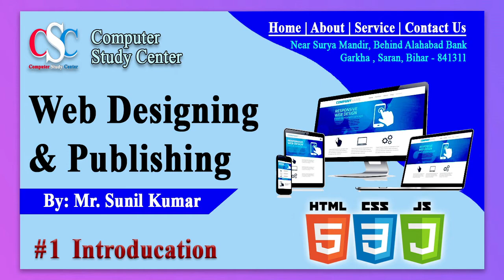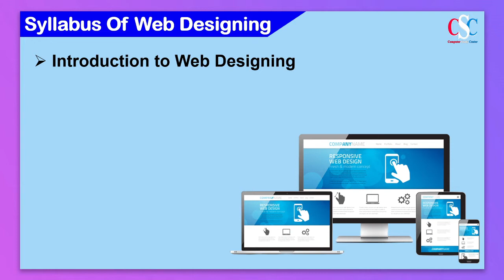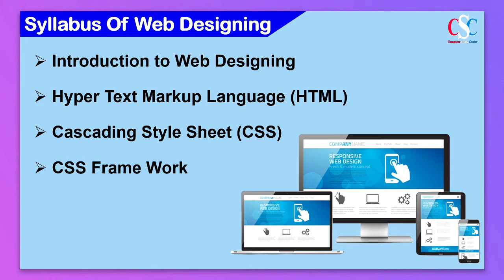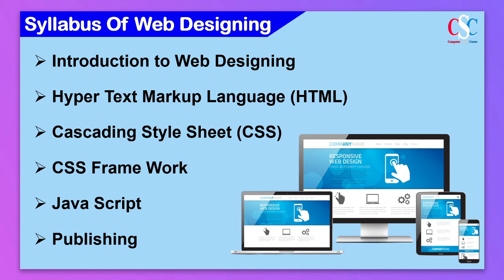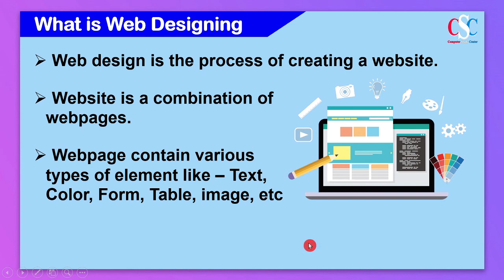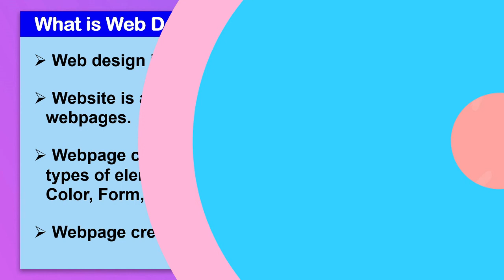#1 Introduction to Web Designing in Hindi | हिंदी में वेब डिजाइनिंग का परिचय | By Sunil Sir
♥ Course: Web Designing Complete Course In Hindi

     ► What is Web Designing
     ► Syllabus of Web Designing
     ► Introduction to web designing.
     ► Definition of web designing.

♥ Address
          Garkha, Saran,
          Bihar- 841311, India